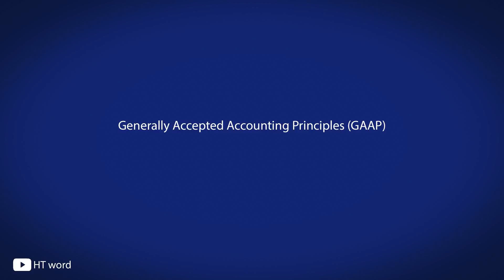How to pronounce Generally Accepted Accounting Principles (GAAP) [financial terms]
Video Title: How to pronounce Generally Accepted Accounting Principles (GAAP) [financial terms]